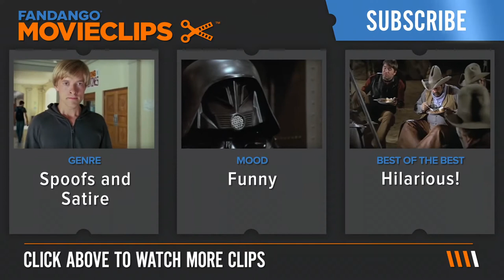Kung Pow Enter the Fist 4 5 Movie CLIP Cow Fight 2002 HD 1080p